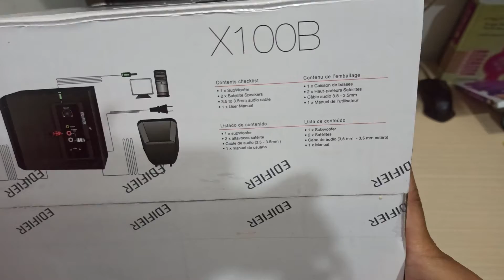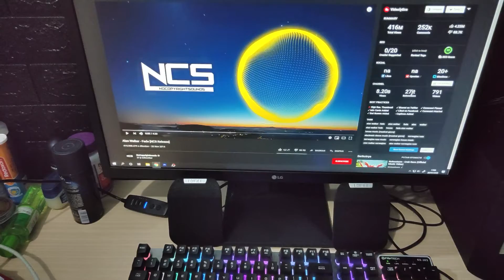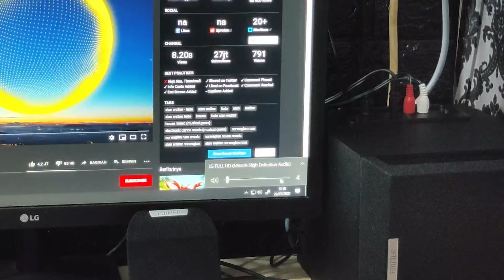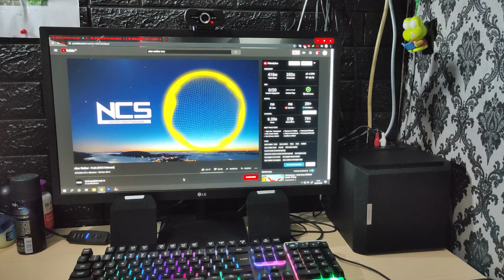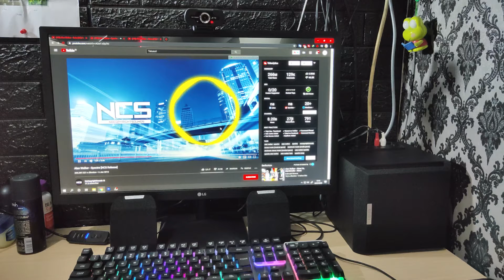Rekomendasi Speaker Terjangkau berkualitas Premium - Speaker Edifier X100B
Rekomendasi speaker aktif Terjangkau berkualitas. Unboxing review Speaker edifier x100b. Punya fitur spesial auto switching power sehingga bisa tetap hemat listrik. Tidak terdengar Noise walau volume max.